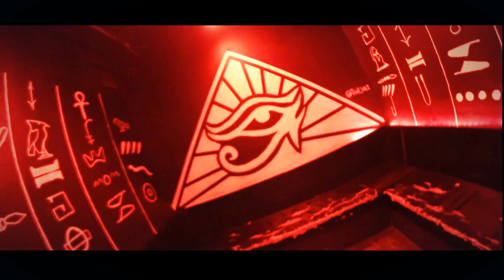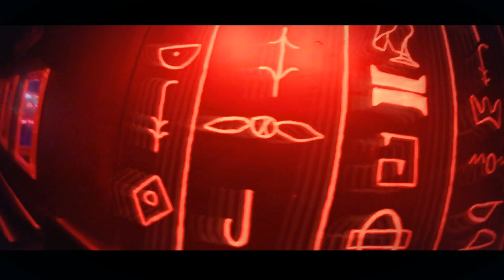Crime Rate (Gonzo Dahh Kid Diss) - Rhythm Child (DreamWakers)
A diss track I wrote to Gonzo Dahh Kid for showing nothing short of complete disrespect to a family already mourning the loss of a daughter/sister by saying "she burns in hell", I didn't care that he was saying my name and slander but once he disrespected my brother whom sent me screenshots of what was being said then that's when I stepped in because I actually know Gonzo and all the shit he has done, yet he still hasn't learned so here is the second time I dissed him out and hopefully gets the lesson. Enjoy.

video shot by. Dyliverance of DreamWakers
video edited by. Rhythm Child of DreamWakers